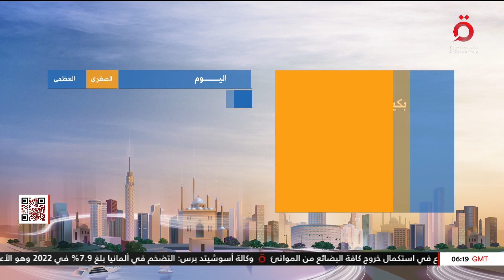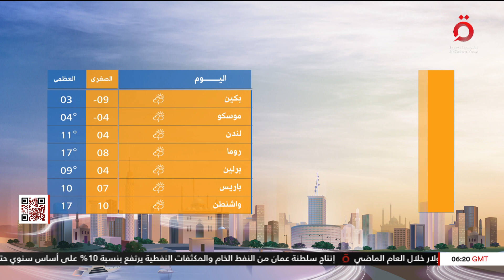طقس غير مستقر.. التقلبات الجوية تعصف بدول العالم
4/1/2023